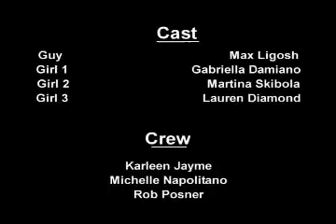Unexpected Guests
This is a narrative about a "player" who is visited by all 3 of his girlfriends at once as he attempts to keep his secret safe.

Director: Rob Posner
Producers: Karleen Jayme, Michelle Napolitano, Rob Posner
Editors: Karleen Jayme, Rob Posner
Single camera shoot.